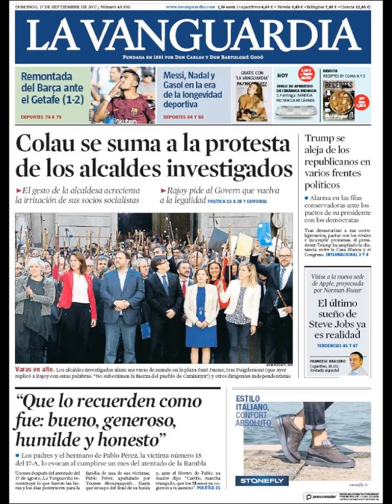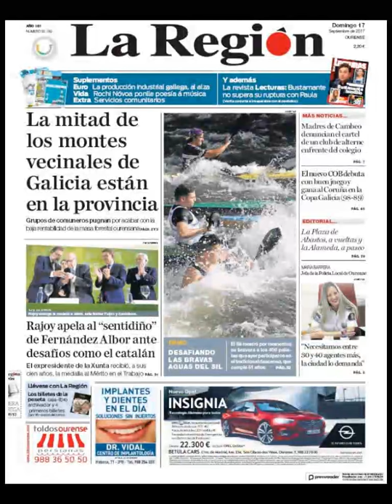Noticias Domingo 17 Septiembre 2017 Titulares Portadas Diarios Periódicos España Spain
¿Que le Parecio este día?